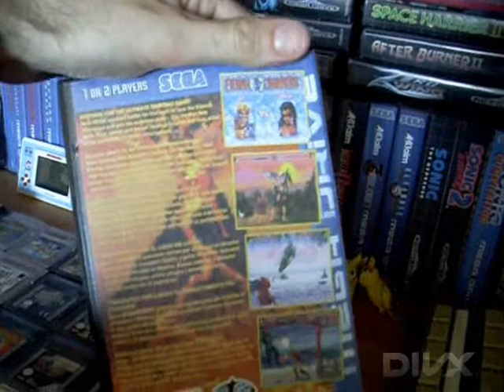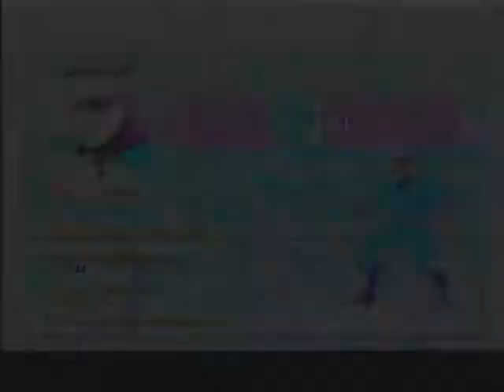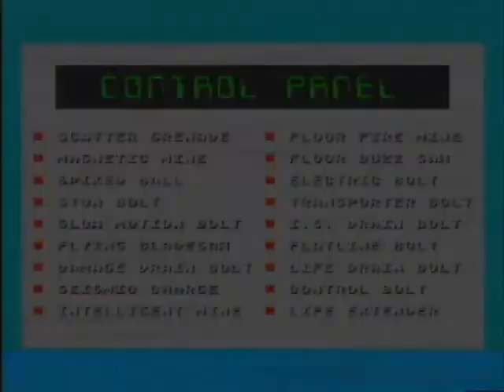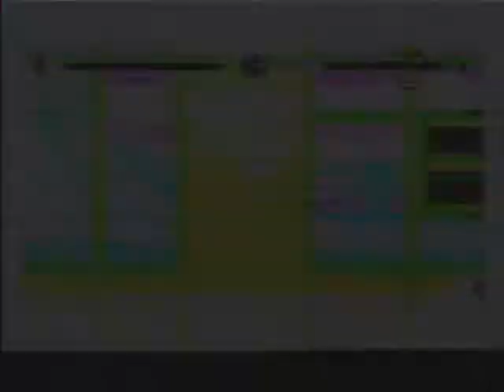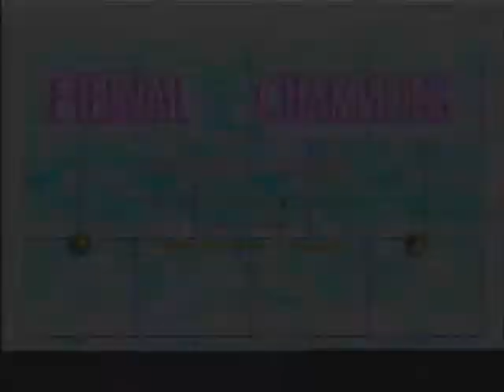Review de merde #463 : Eternal Champions [Mega Drive]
#463 : Bigard Fighter